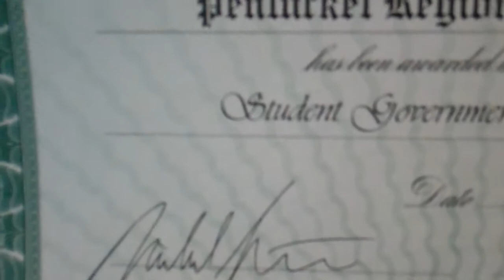Liam accolades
My littlest bro's junior year awards.